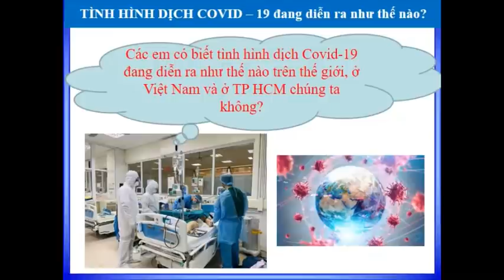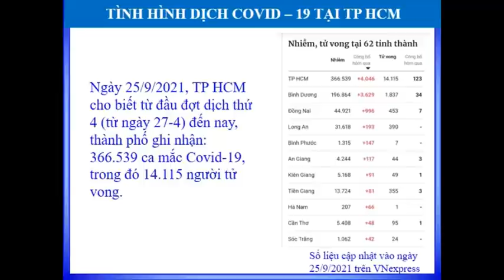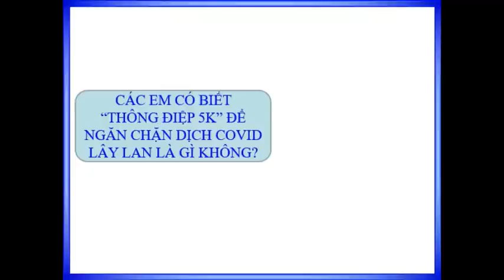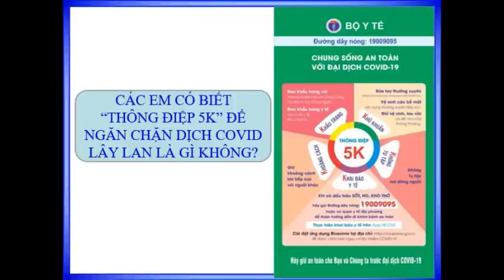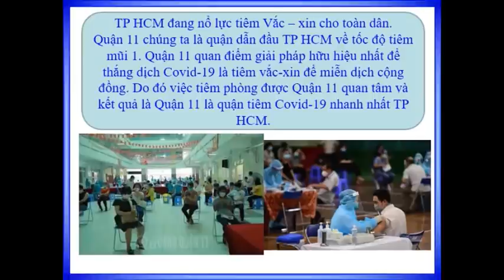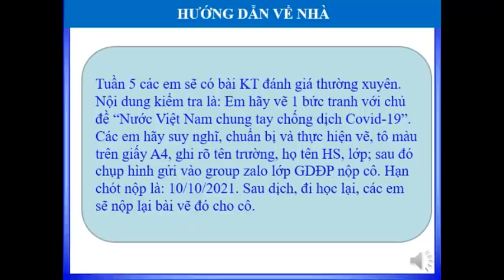GIÁO DỤC ĐỊA PHƯƠNG 6 (Tuần 4 / HK1) - Tiết 4: TÌM HIỂU VỀ DỊCH COVID-19